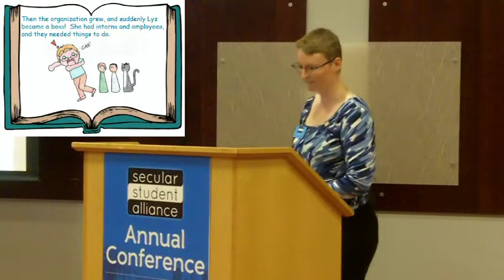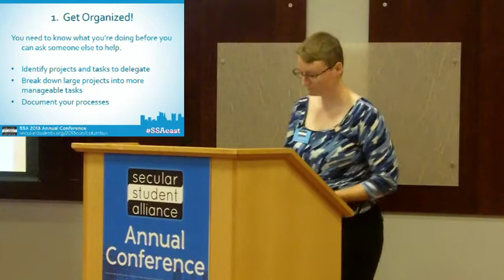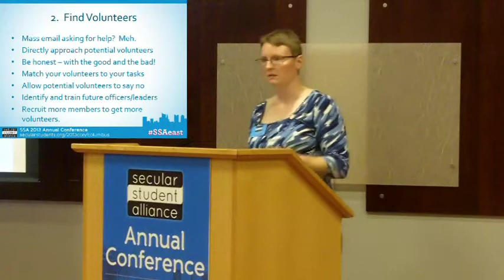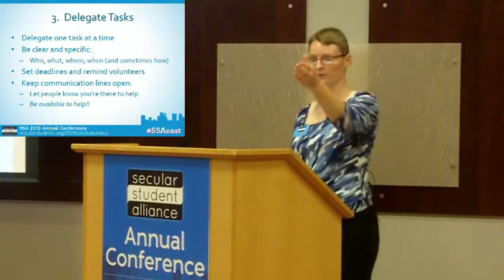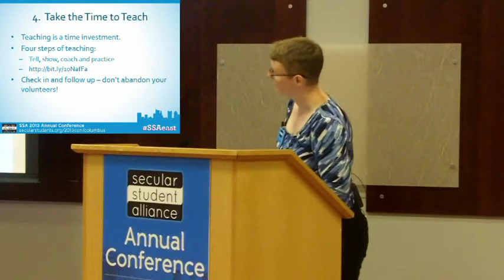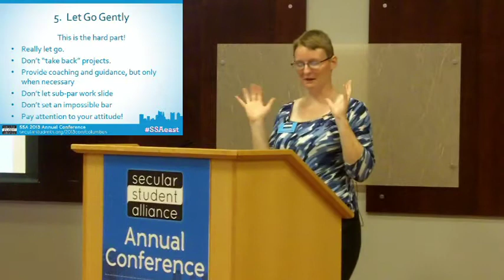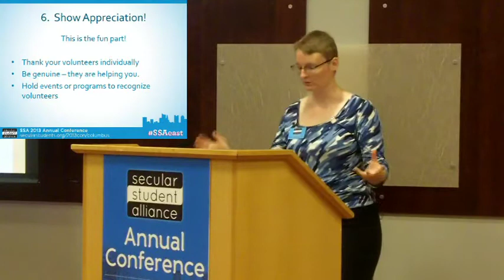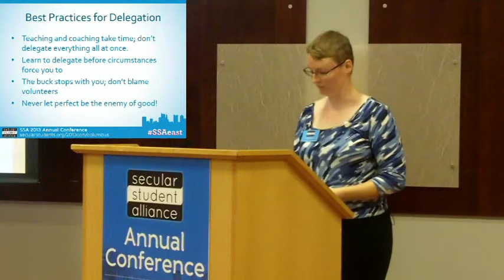Delegate Like a Boss :: Lyz Liddell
Director of Campus Organizing, Lyz Liddell, gives great and needed advice, tips, and tricks on the best methods to delegate and explains why it is so important.